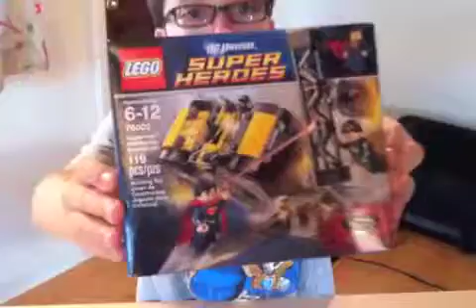LEGO Superman Metropolis Showdown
Unboxing and review of LEGO Superman Metropolis Showdown.